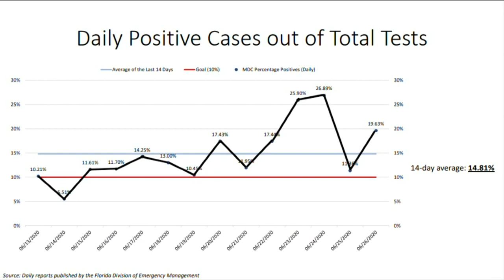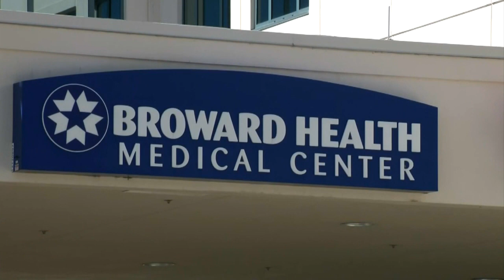Florida Shatters Daily Coronavirus Record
Florida has shattered its record for the number of new coronavirus cases in a 24 hour period.